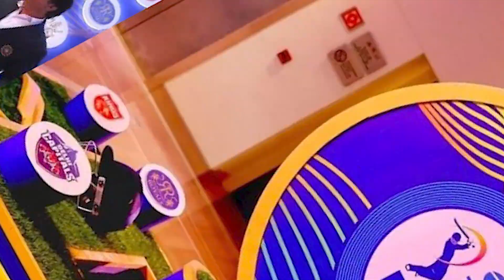IPL AUCTION से पहले सभी टीम इन दस खिलाड़ियों को करेगी रिलीज, जानिए कौनसे बड़े नाम है लिस्ट में शामिल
IPL 2024 Auction – Retained & Released Players List, Schedule